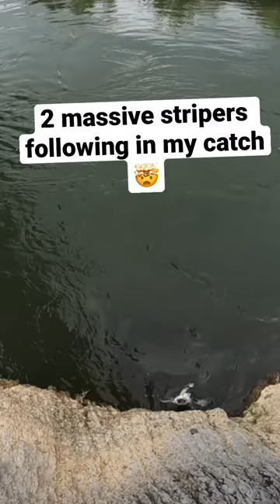How much you think they weighed?🤯